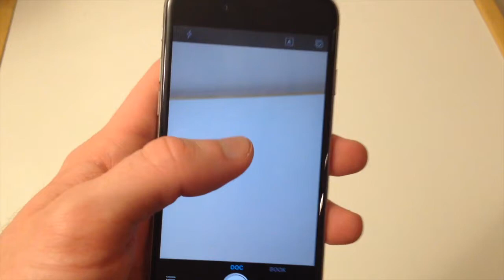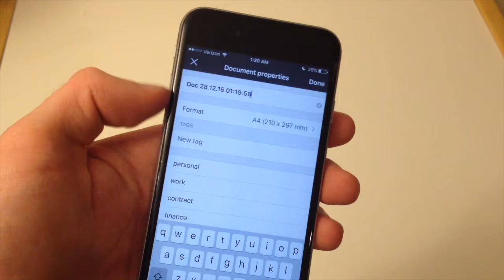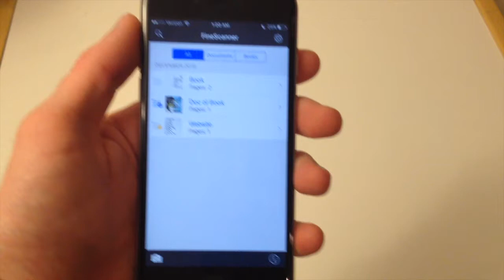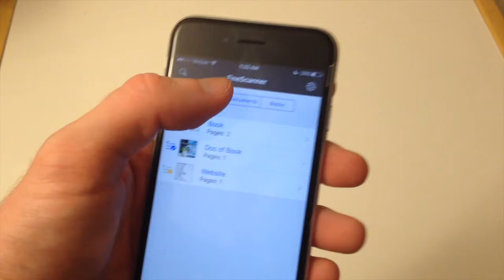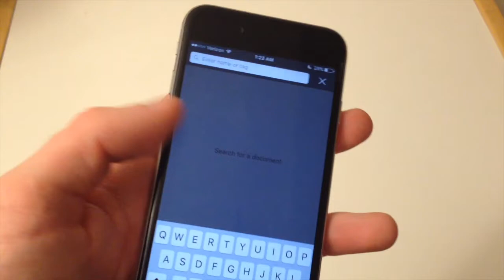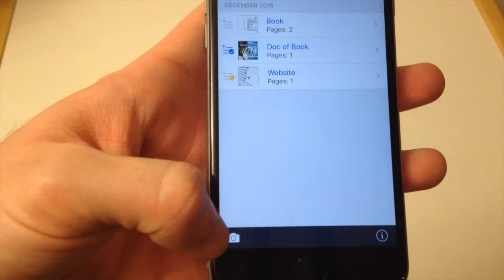FineScanner iPhone App Review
FineScanner by ABBYY is one of our favorite iPhone document/book scanners.

FineScanner iTunes App Store Description:
FineScanner turns your mobile device into a powerful all-purpose mobile scanner to quickly capture docs and books, creating electronic copies in PDF and JPG, and apply online OCR to recognize texts from scans for further editing and sharing.

NEW! FineScanner is the first App in the world for scanning books with your iPhone and iPad, using the breakthrough online BookScan technology.

FineScanner - the top mobile scanner for iPhone or iPad from world-leading OCR software company ABBYY.

Ranked #1 Business application in 98 countries
Winner of SUPERSTAR Award in the ‘Document Capture' category in the Mobile Star Awards
FineScanner from ABBYY is a fine app, which has value beyond its business credentials. It is a useful tool for keeping track of and backing up important and not so important information. - Macworld.co.uk

Use your iPhone/iPad with FineScanner to scan paper documents, books, agreements, receipts, magazine articles, notes, recipes, pictures, charts, tables, slides, whiteboards or even billboards on the street and get perfect digital copies. Ideal for individuals, business, government or school use - anytime, anywhere.

KEY FEATURES

• PDF & JPG. Scan any printed or hand-written text and save scans to JPEG images or cross-platform PDF documents.

• BOOKSCAN TECH. Enable the Book mode in your camera and take snapshots of facing book pages. BookScan will split the opposing pages into two separate images and correct any distortions and lighting defects. It will then unbend any curved lines as if you pressed the book against the glass of a conventional scanner. (Premium account and Internet required)

• OCR. Recognize text (OCR) on scans in 44 languages (including Latin, Cyrillic, and CJK alphabets) and choose from among 12 output formats (docx, pdf, txt, and more), preserving the original document formatting such as lists, tables, and headers (Premium account and Internet required)

• 3D TOUCH & SPOTLIGHT. In iOS 9, with iPhone 6s/6s+, access or find documents by pressing the app icon a little bit harder. Spotlight Search allows you to find any scans from iPhone home screen.

• PASSWORD ON PDF. Add a password for the image-only PDF files while exporting and sending via email (Premium Account required)

• MULTIPAGE DOCS. Create, edit, and enhance separate images or large multi-page documents without any additional selection on viewfinder.

• AUTO-CAPTURE AND FILTERS. Excellent visual quality with auto-capture of page boundaries and advanced image filters, which processes scans in color, greyscale or black-and-white versions.

• BEST-SHOT PHOTO MODE. Select Best-shot button on viewfinder and FineScanner automatically chooses and processes the best of three images captured.

• BUILT-IN FILE STORAGE. Save scans inside app with tags and search capabilities

• SHARE & EXPORT. Send results by e-mail, save in cloud storages - iCloud Drive, Dropbox, Google Drive, Yandex.Disk, Evernote and more, transfer docs to your Mac or PC using iTunes sharing.

• AIRPRINT. Print out scans directly from your iPhone or iPad.

Premium Account auto-renewable subscription includes:
• Text recognition (OCR)
• BookScan technology
• Password on PDF
• No ads

The application is not compatible with the iPhone 3G and iPhone 3GS and is not recommended for use on the iPod Touch or iPad 1, 2, because cameras on these devices do not support auto focus.
Join us:
@ABBYY_Mobile at Twitter
Facebook.com/AbbyyMobile

IMPORTANT! We are unable to respond to your comments in AppStore.

Your Office & Library Pocket Scanner.